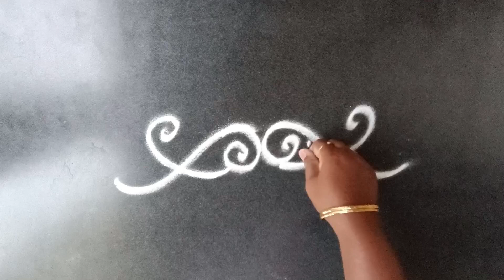Simple border rangoli design priya syama kamma